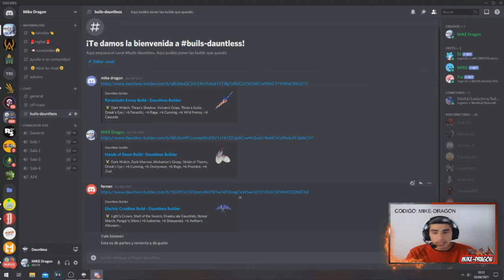BUILD de SUBCRIPTORES //// Dauntless Reforged Español